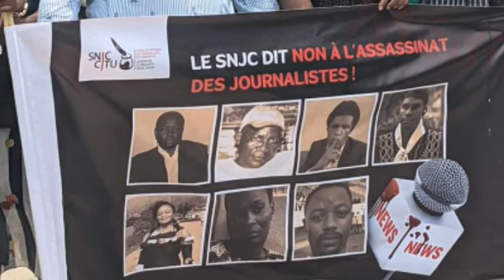Maurice kamto se prononce sur les journalistes forcé a l'exile | Journée mondiale de la presse